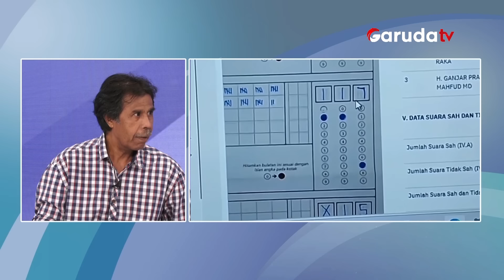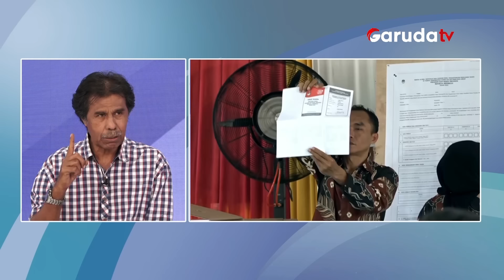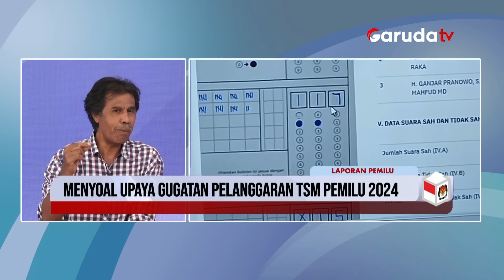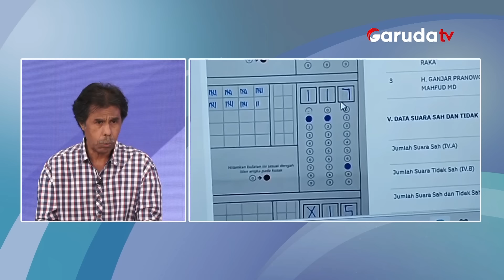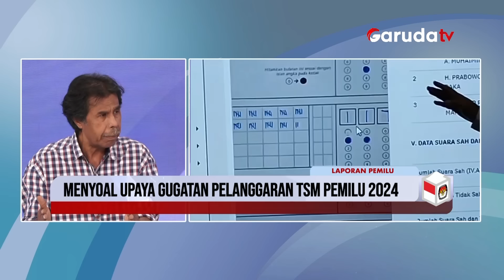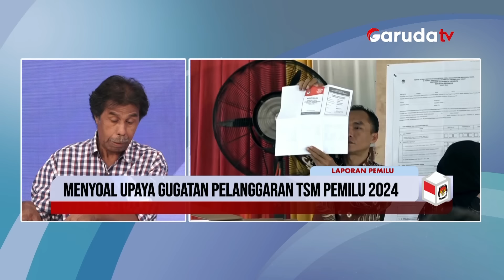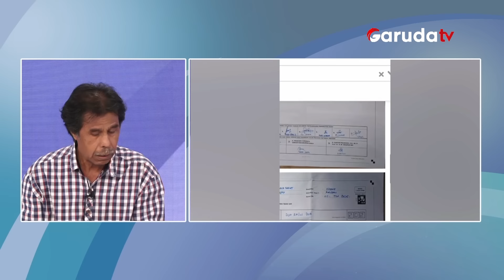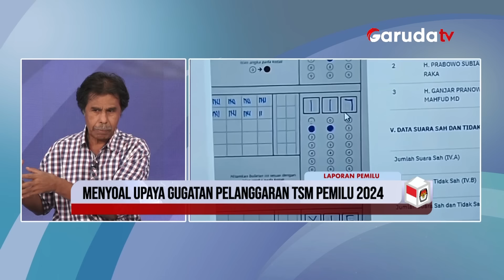[DIALOG] GUGATAN PELANGGARAN TSM PEMILU 2024 ADALAH KELIRU | MARGARITO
Segmen Dialog Laporan Pemilu terkait upaya gugatan pelanggaran TSM Pemilu 2024.
Nara Sumber      : Margarito Kamis   ( Pakar Hukum Tata Negara )
Host                    : Elly Husin ( Pemred / Host News GarudaTV )